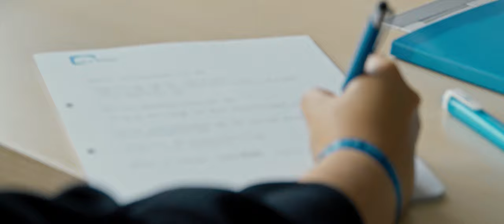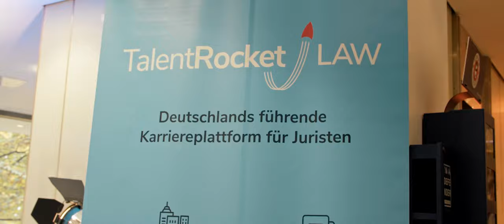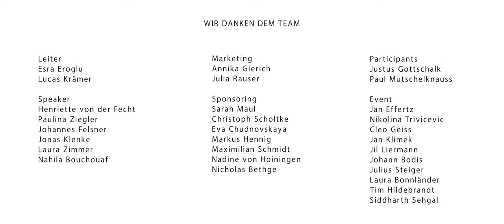6th EBS Law Congress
The EBS Law Congress is a two-day event dedicated to a specific topic. Last year the focus was on "Democracy at risk". 18 partners and 300 participants were involved in different speeches and workshops. The programme was complemented by a career fair and a discussion round. Thank you for your participation!

Save the date:
7th EBS Law Congress | 5 - 6 November 2020
This year's topic will be about "Data - The oil of the future? Challenges for law and society"